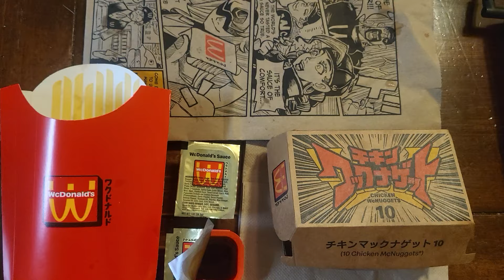McDonald's anime WcDonald's sauce promotion first try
its goofy but a million times better than another rapper meal deal 🤢🤢🤢